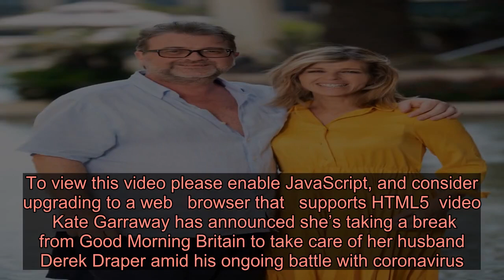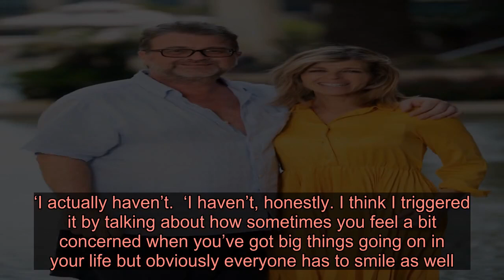Kate Garraway announcesGood Morning Britain break to care for husband Derekand children amid coronav